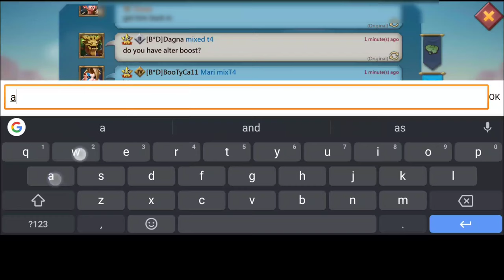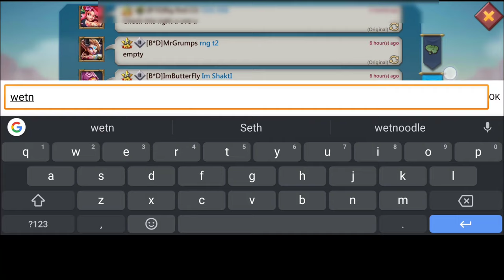OUR RALLY LEAD IS UNDER ATTACK BY THE OVERLORDS! QUAD MYTHIC CHAMPS T5 RALLIES - Lords Mobile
THE OVERLORDS CAME FOR OUR RALLY LEADS LET FIND OUT HOW IT GOES❣️